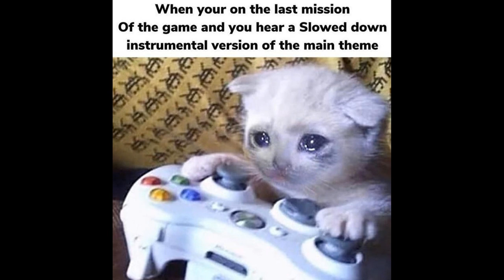Sad Cat Memes